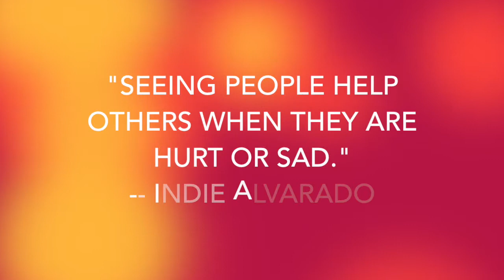Announcements (9-14-15)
This video is about Anouncements (9-14-15)